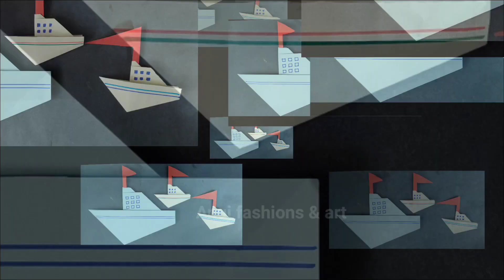DIY || Paper Ship || How to make Paper Ship || very easy paper crafts || Kids activity || Origami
Required Materials

Colour paper
Glue
Sketch
Scale